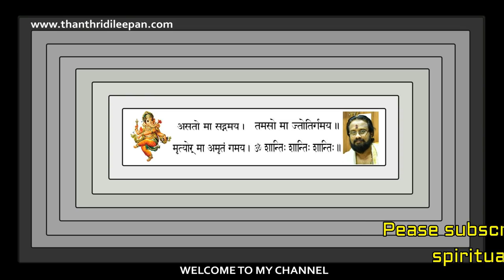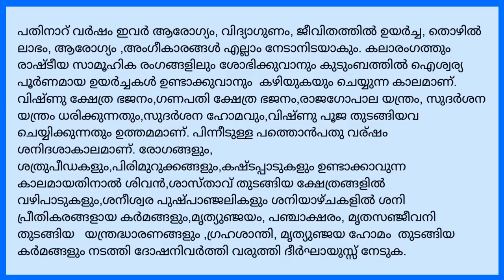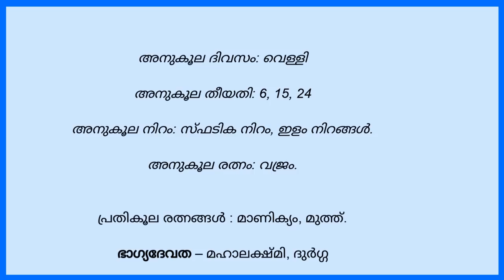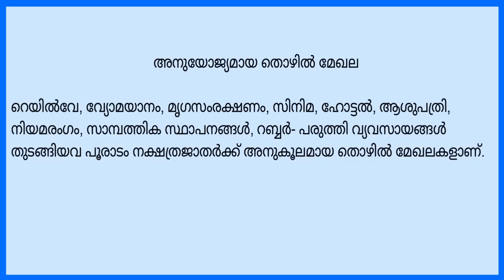പൂരാടം നക്ഷത്രം,നിങ്ങൾ അറിയേണ്ടതെല്ലാംII Everything About Star Pooradam II ThanthriDileepan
Gruha Vaidyam
HINDU VISION
Kanippayyur Vasthu
Astrological Life
Manorama News
Asia Live TV
Kairali TV
ASTRO HOROSCOPE
Santhosh Vlogs
Adivedas TV
sreeguru astrology
Malayalamnews Networks
MT Vlog
Haindava Tv
Thaliyola Malayalam
Hindu Dharmam
Dr N Gopalakrishnan
Hinduism മലയാളം
Rahul RRK
Hindu Heritage